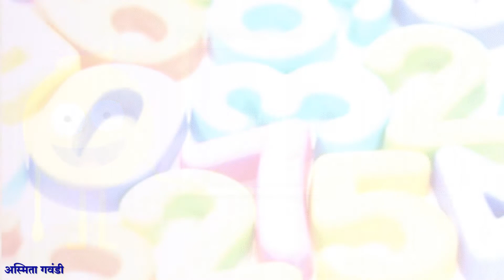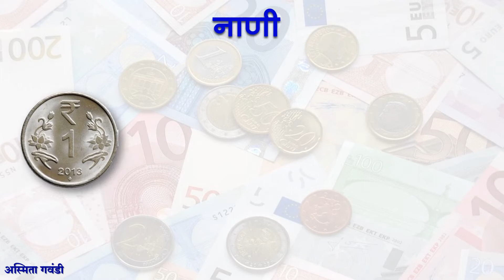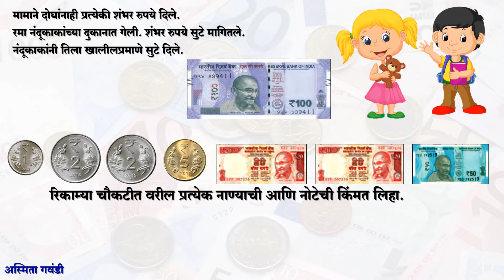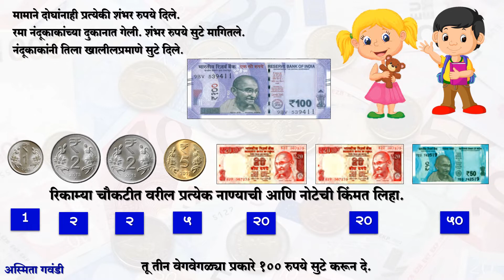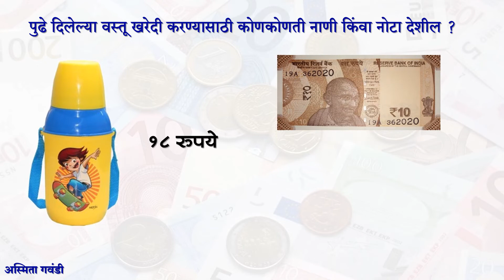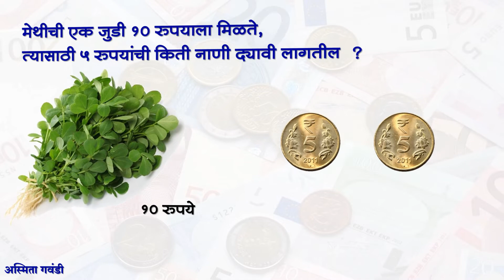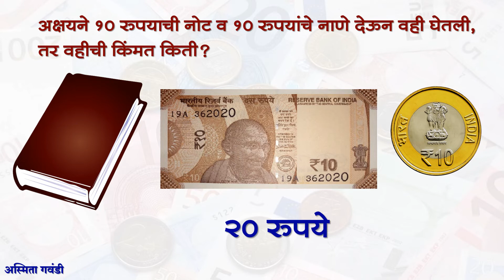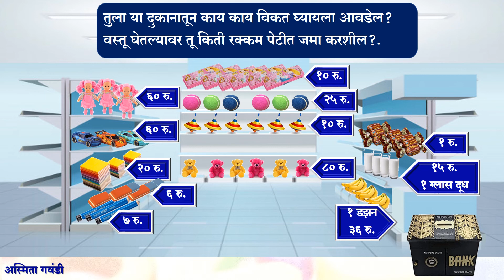BMC.VTC MAR_इयत्ता _ दुसरी , विषय _गणित _ ओळखूया, नाणी नोटा By अस्मिता गवंडी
१. शंभर रुपये तीन वेगळ्या पद्धतीने सुटे करा.
२. पन्नास रुपये तीन वेगळ्या पद्धतीने सुटे करा.
३. तुमच्या पुस्तकातील पान ५७ सोडवा.

इयत्ता :-                  दुसरी
अध्ययन घटक :-     ओळखूया , नाणी नोटा
साहित्य :-                 PPT